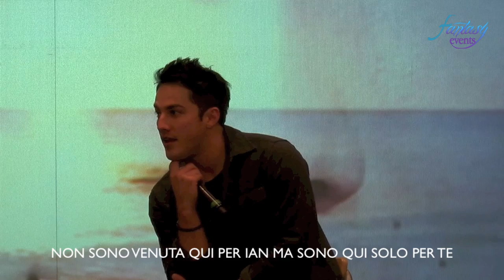Love and Blood Itacon 3D : Chase Coleman e Michael Trevino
by Fantasy Events